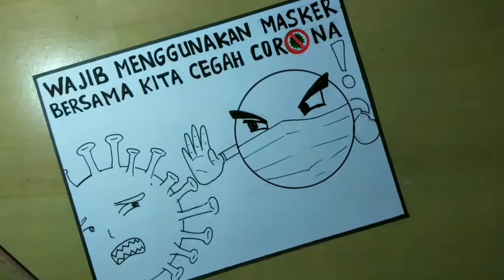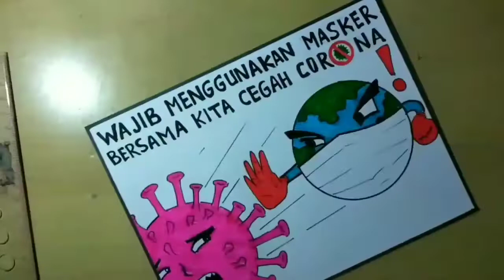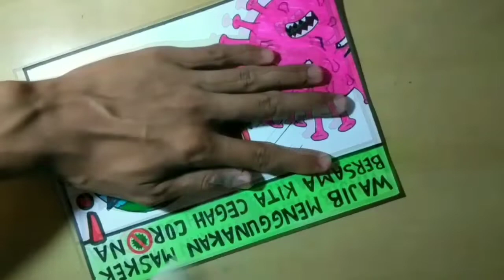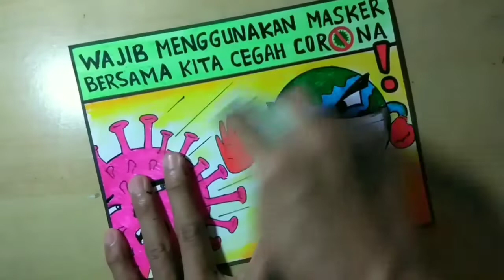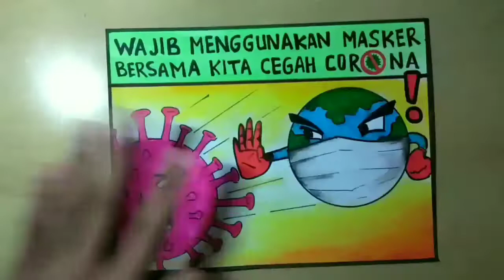Cara membuat poster tentang menggunakan masker